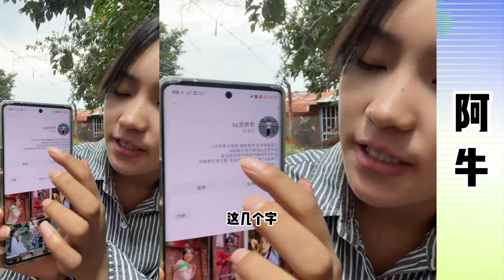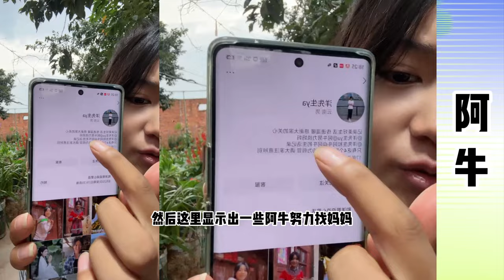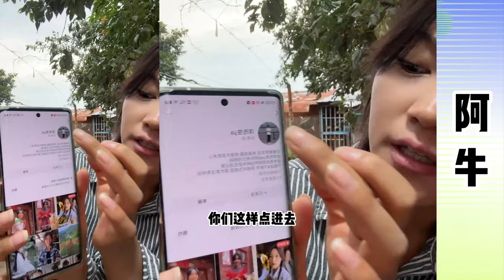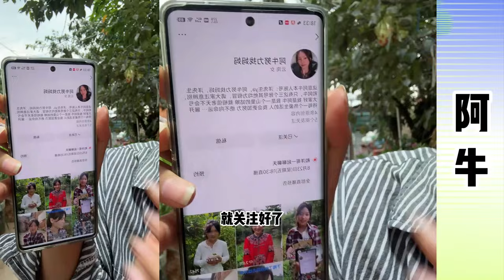阿牛与洋哥：阿牛担心洋哥要走了，阿牛舍不得洋哥走，阿牛不能跟洋哥走，阿牛担心影响洋哥工作。